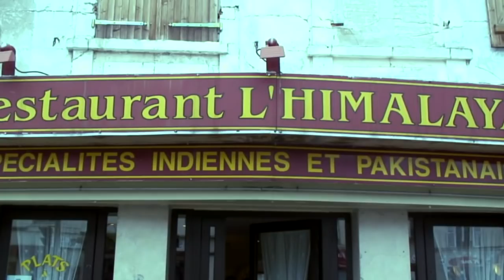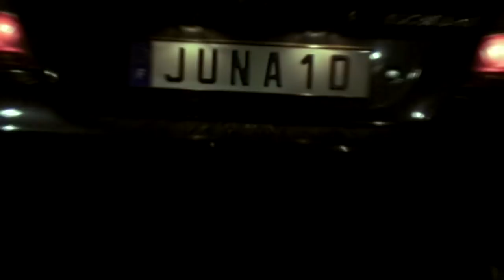Pakos - Song For Pakistan Full Video - Official Video (HD)